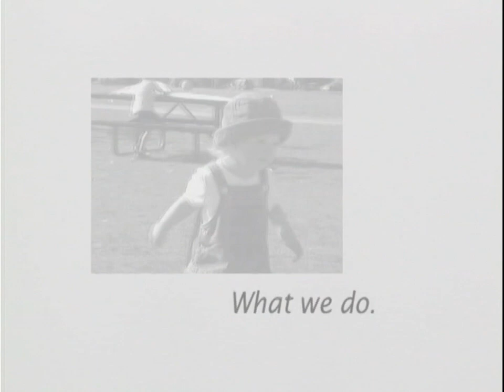VeggieTales: Silly Little Thing Called Love DVD Walkthrough